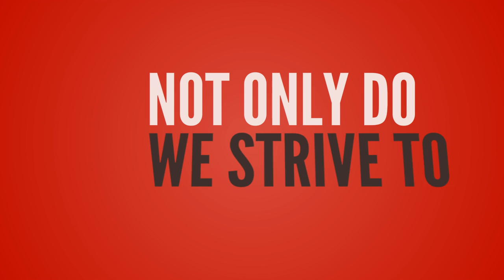Excavator Rental Equipment in San Antonio Construction equipment rental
Excavator Rentals We are the leading company and have the most supplied Construction Equipment rental in San Antonio. On our lot, we have a lot of choices of industrial equipment rental, equipment rental agency, and tool rental.

Our rental equipment includes Specialize in heavy construction equipment such as rock-saws, trenchers, Backhoe rentals, loaders, dozers, rollers, Excavator rental, and more.

We are located north of San Antonio

Rocky Hill Equipment Rentals Inc - San Antonio